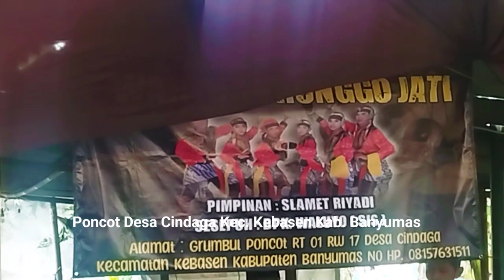Wahyu Turonggo Jati - Ninggal Katresnan - Poncot Cindaga Kebasen Banyumas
Jumat Kliwon, 3 Mei 2024